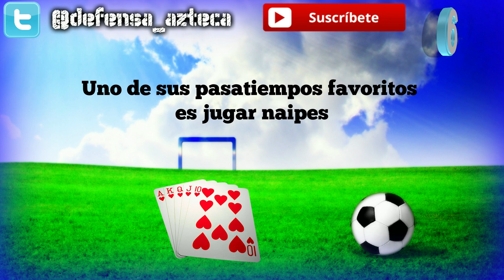10 Curiosidades de "ISMAEL SOSA"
Descubre 10 cosas que probablemente no sabias de "Victor Ismael Sosa"

"Su primer equipo profesional fue el Platense de la Primera B Nacional"

"Es fanático de las mascotas en especial de los perros"

"Su primera salida de Independiente se dio por una pelea con el entrenador Julio César Falcioni"

"Tiene tatuada la virgen de Guadalupe en el brazo izquierdo"

"Jugo tres temporadas en el Gaziantepspor de Turquía"

"Uno de sus pasatiempos favoritos es jugar naipes"

"Debutó con la U Católica anotandole un gol al Coquimbo Unido"

"Marcó el primer gol del Torneo Apertura 2014 de la Liga MX"

"Su primer gol con Pumas se lo anotó al Atlas"

"En 2007 jugó el Sudamericano Sub'20 con la Selección Argentina"